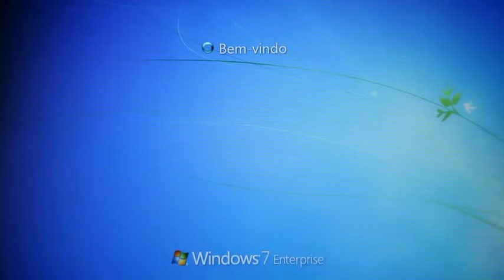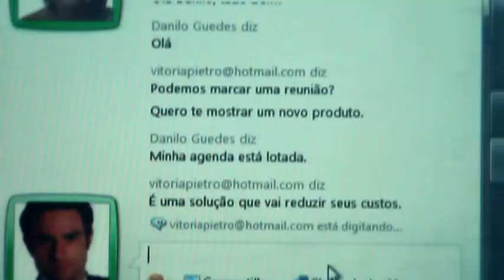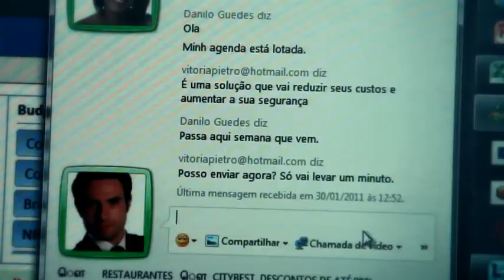MICROSOFT FINAL.mpg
MICROSOFT O NOVO MUNDO DO TRABALHO.